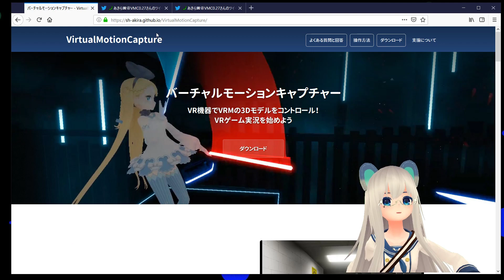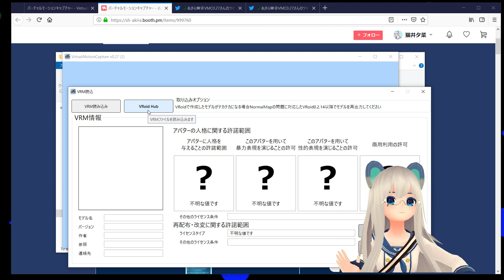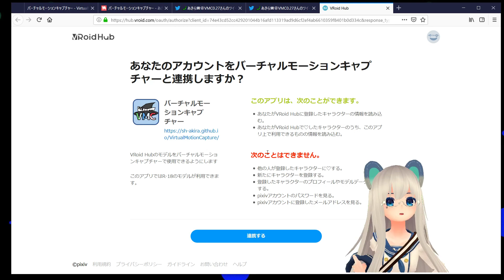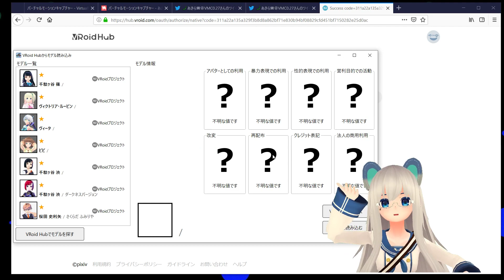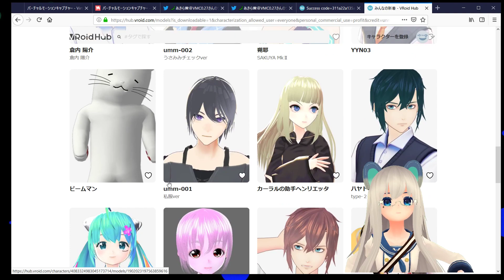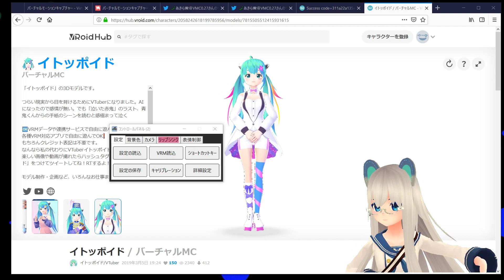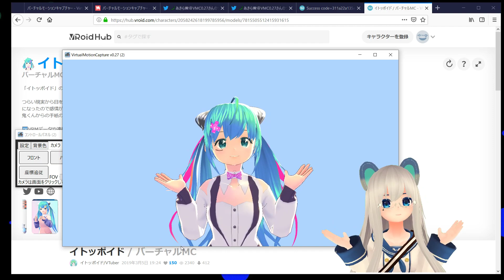バーチャルモーションキャプチャー ver 0.27 とVRoid Hub連携の紹介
バーチャルモーションキャプチャーというOSS(無料)のソフトウェアがバージョンアップされたので紹介します。新機能として、VRoid Hub連携機能が実装されました。これにより、VRMファイルを事前に用意することなく気になるモデルをお手軽に試すことができます。

■■■ 説明事項 ■■■
説明は2019/03/19時点のものです。
ソフトウェア・サイトの仕様はバージョンアップ等で変更されることがあります。
* バーチャルモーションキャプチャー ver0.27

■動画で利用させていただいた3Dモデル
 licensed by イトッポイドさん